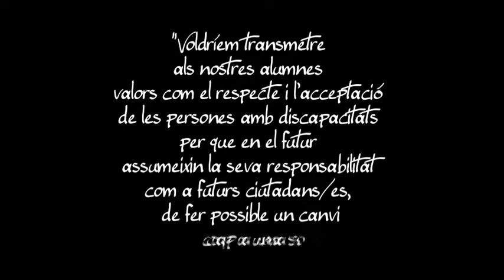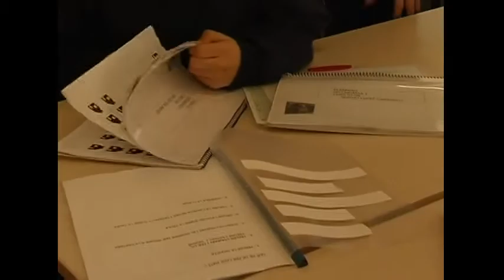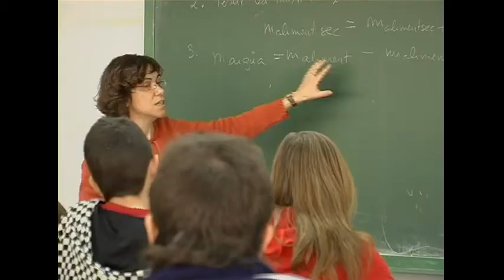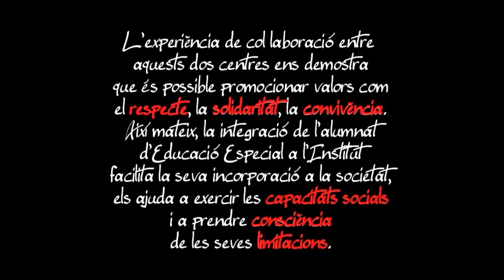Pràctica compartida. La col·laboració amb una escola d'educació especial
El projecte de col·laboració de l'escola d'Educació Especial Crespinell i l'IES Montserrat Roig es va iniciar al curs 2002–03, per donar continuïtat a l'etapa de secundària a una iniciativa que ja es feia a primària entre el CEIP Lanaspa i el CEE Crespinell.
Des d'aquest moment, les activitats comunes realitzades per ambdues comunitats educatives han anat augmentant i s'han modificat a cada moment depenent de les característiques i capacitats de l'alumnat.